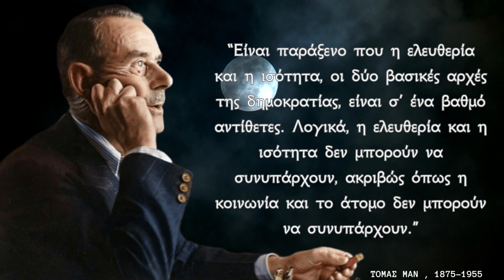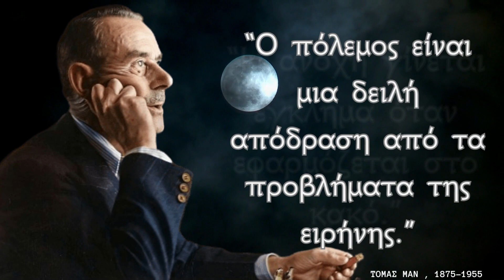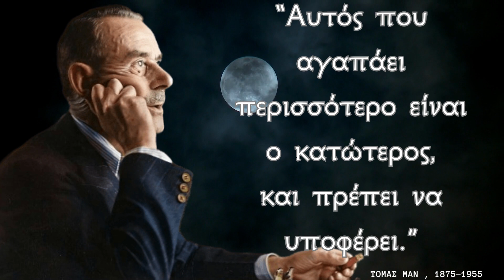Τα πιο ΔΙΑΒΑΣΜΕΝΑ Λόγια Σοφίας του νομπελίστα Τόμας Μαν που θα σου δώσουν μαθήματα.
🌟Ο Πάουλ Τόμας Μαν (γερμανικά: Paul Thomas Mann‎· 6 Ιουνίου 1875, Λίμπεκ – 12 Αυγούστου 1955, Ζυρίχη) ήταν Γερμανός συγγραφέας, βραβευμένος με το Νόμπελ Λογοτεχνίας (1929). Βαθύτατα επηρεασμένος από το έργο των Άρθουρ Σοπενχάουερ, Σίγκμουντ Φρόιντ, Γιόχαν Βόλφγκανγκ φον Γκέτε και Φρίντριχ Νίτσε, ο Τόμας Μαν υπήρξε ένας από τους σπουδαιότερους συγγραφείς του 20ού αιώνα. Στα γραπτά του κυριαρχούν ο ακριβής ρεαλισμός περικλειόμενος από βαθιές συμβολικές νότες, η ειρωνεία, οι πολυμερείς αντιθέσεις, καθώς επίσης και μια εμβριθής κι επίμονη αναζήτηση σχετική με τη φύση του δυτικού αστικού πολιτισμού, εντός του οποίου η διαβρωτική επίγνωση της ίδιας του της φαυλότητας αντιμάχεται την τρυφερή ευγνωμοσύνη για τα πνευματικά του επιτεύγματα. Σημαντικότερα έργα του Μαν, το Μπούντενμπροκ (1901), ο Θάνατος στη Βενετία (1913), το Μαγικό Βουνό (1924), Ο Ιωσήφ και οι αδελφοί αυτού (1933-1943), ο Δόκτωρ Φάουστους (1947), όπως επίσης και το Δοκίμιο για τον Σίλλερ (1955).

πατήστε το κουμπί "Like" 👍 για να μας δείξετε την εκτίμησή σας και ενεργοποιήστε το καμπανάκι ειδοποιήσεων 🔔 για να μη χάσετε κανένα νέο βίντεο που ανεβάζουμε.
Μοιραστείτε με φίλους αν θέλετε το περιεχόμενό μας.

Ευχαριστούμε για την υποστήριξή σας!